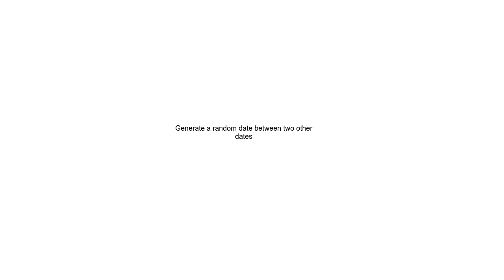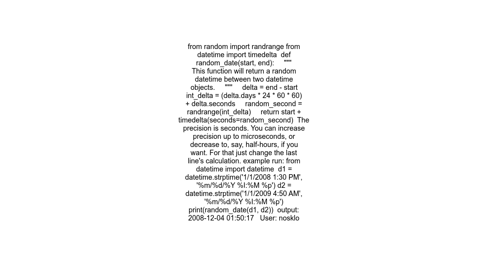Generate a random date between two other dates